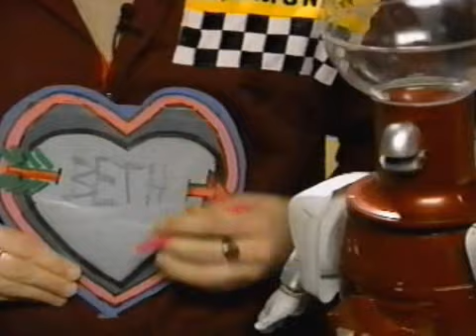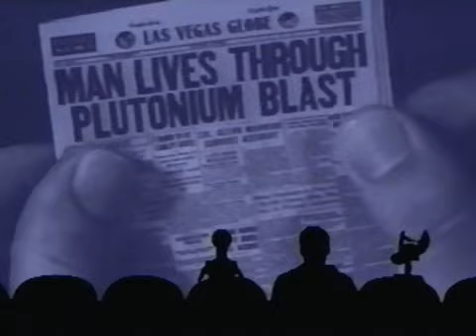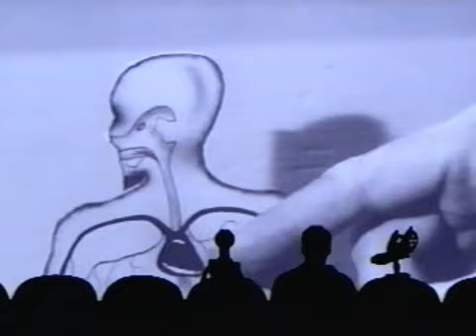MST3K S03E09 The Amazing Colossal Man